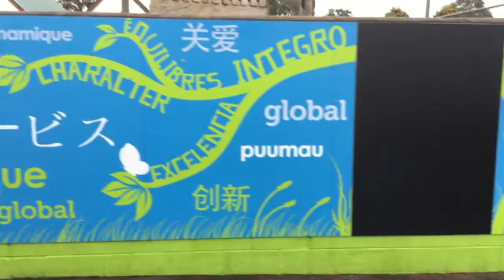Kristin School Wall